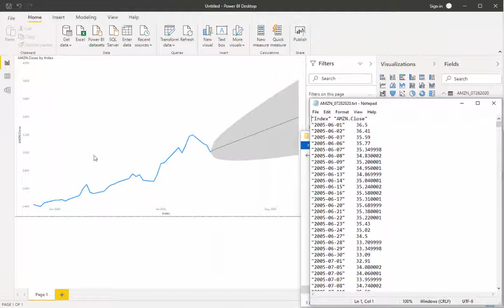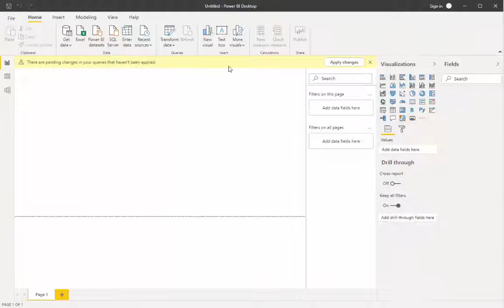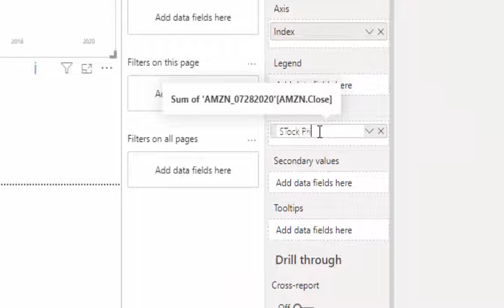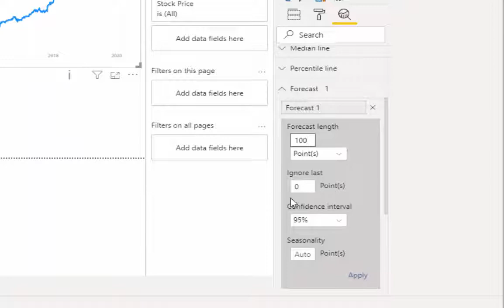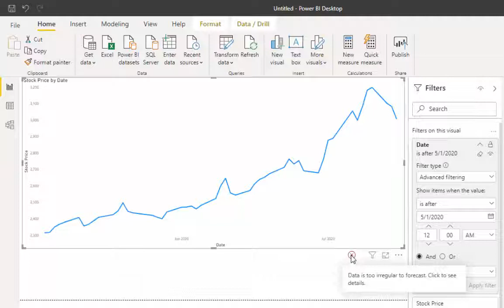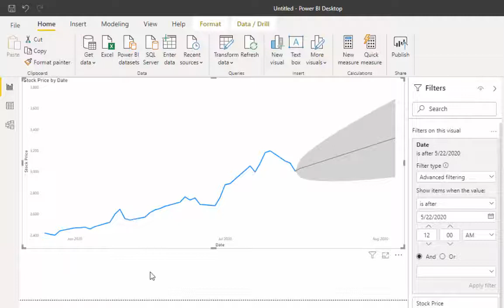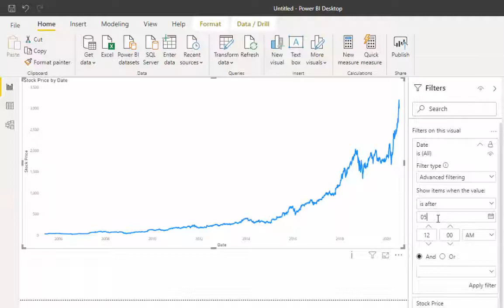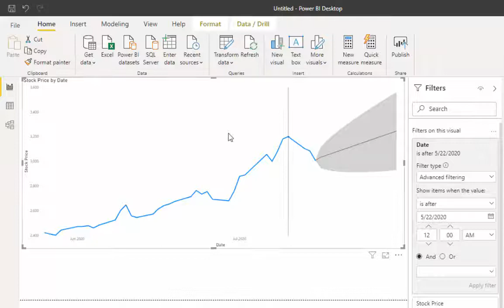How to Quickly Forecast Amazon Stock Prices with R and Power BI - Part 2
This is part two of this video series on forecasting Amazon stock prices with R and Power BI. In part one I showed you how to get the data for the closing prices for the past 15 years of AMZN from Yahoo Finance.  In this video I will show you from scratch how we're going to load this data into Power BI, visualize it and then forecast with it.

Remember the purpose this video is to give you a really fast method of getting any stock trading data and then being able to forecast it and be able look at trends.  This is not going to be the most accurate method out there as it uses the default forecasting built into Power BI.  If you want something much more accurate search on my channel for Arima's or auto arima and stock price forecasting.

Join in the discussions and more on my FaceBook Data Science group.  It's packed full of great free resources, code, cheatsheets, expert advice and much more!

Get a free stock like Apple, Ford, or Facebook worth up to $500 just by signing up and joining Robinhood using my

In this video I will take you through all the steps from loading in and accessing the data from a text file created in the first video to properly structuring a line graph and then adding in the forecasted piece.  I will also show you the pitfalls in Power BI with forecasting limitations.  For instance, as you will see in the video, for some types of data you will not be able to go out more than just a month or two.  Amazon has a highly variable graph and you will see power be I will give us errors based on that until we should greatly shorten the date range and I will show you how to do that.

Regardless, it's still an easy, fun and quick way to quickly visualize recent data for any publicly traded stock or ETF that is listed or searchable on Yahoo Finance.

I hope you found this power bi tutorial for beginners interesting and educational. Again if you did not watch the first video or part one please go back and watch that you can see how we get to the data in the first place.

Also, as a disclaimer, nothing in this description or video constitutes financial advice.  It is just meant to be here for learning coding and power bi and especially how to do power bi stock price analysis.